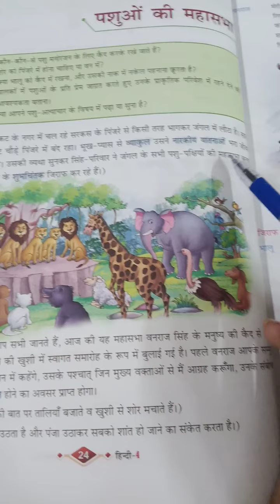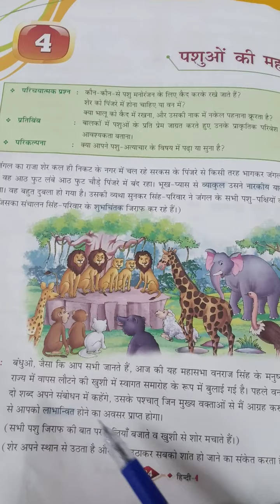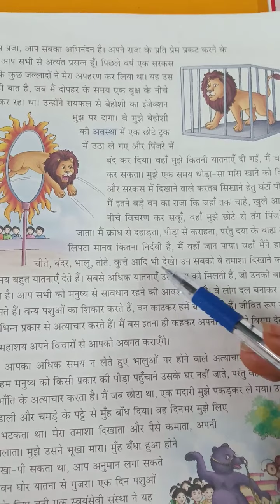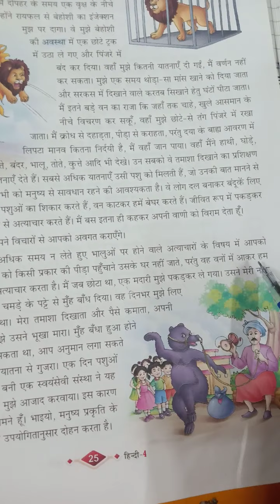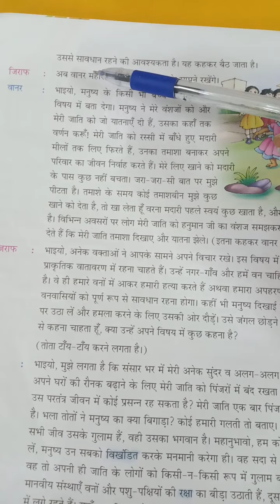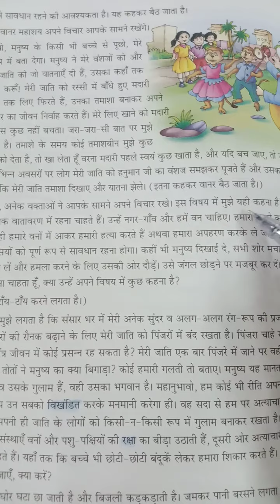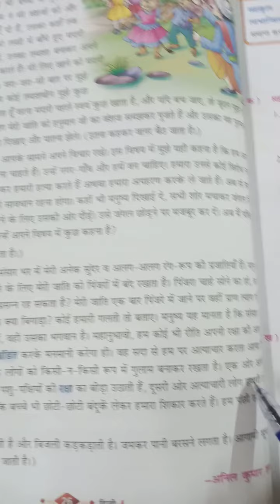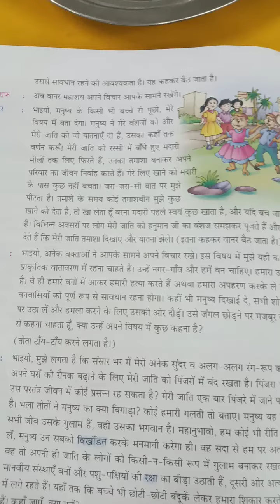Std 4 Hindi Chapter 4